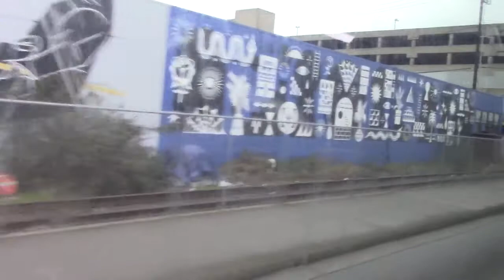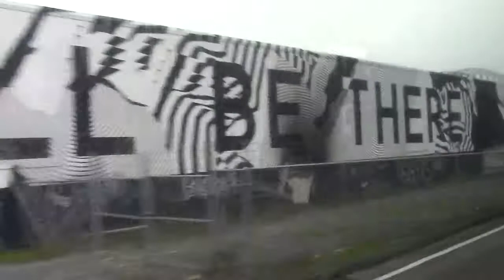Sound Transit 2012 Gillig BRT HEV 9216 on Rt 594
towards Seattle via I-5
Cummins ISB6.7 280
Allison H 40 EP Hybrid System